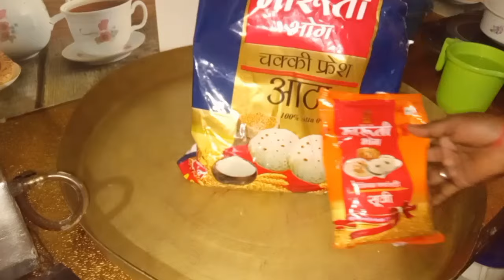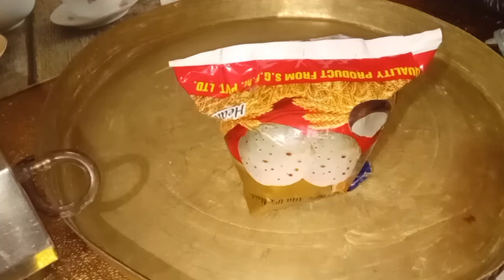suji puri golgappe recipe / panipuri / panipuri recipe / golgappa kaise banta hai / diwali recipe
आटे के गोलगप्पे बनाना सीखो दुकान वालो से | 40 साल का तजुरबा | AATE KE GOLGAPPE

रसगुल्ले बनाने का इसे आसान तरीका अपने पहले कभी नहीं देखा होगा | Rasgulla Recipe | spongy Rasgulla

एकबार सोयाबीन की ये टेस्टी रेसिपी बना लेंगे, तो गारंटी है बार- बार बनाकर खाएंगे । Soya Chunks Recipe

सूजी के गुलाब जामुन बनाने का ऐसा नया तरीका कि आप के गुलाब जामुन एकदम स्पंजी बनेंगे Suji Gulab jamun

सिर्फ 10 रू की सूजी से 60 पानी पूरी हर पुरी खस्ता व फूलेगी गुब्बारे की तरह | Golgappa,Puchka Recipe

सबसे आसन तरीका रोड जैसी पानी पूरी बनाने का - puchka pani puri golgappa recipe - cookingshooking

जानिए कैसे बनेगा कुरकुरा गोलगप्पा/पानीपूरी घर पर -Golgappa Recipe-Pani puri recipe-puchka recipe

Pani Puri Ka Pani | पानीपूरी का ठंडा मसालेदार तीखा और मीठा पानी जिसके आगे ठेले वाले भी फ़ैल है

घर के आटे से बनेगी पानी पूरी एकदम गुब्बारे की तरह फूलेंगी - 10 रुपए में सैकड़ों | Pani Puri Recipe

सूजी और गेंहू के आटे से बनाए गारंटी वाले क्रिस्पी पानी पूरी रेसिपी | golgappa | pani puri recipe

golgappa recipe
how to make pani puri recipe
panipuri puri recipe
golgappe
pani puri ka pani kaise banaye
pani puri ka pani recipe
pani puri ka pani
golgappa
recipe
pani puri
Suji ke golgappe
pani puri banana
pani puri kaise banaen
fulki banane ka tarika
Ghar per pani puri Kaise banaen
golgappa pani recipe
golgappe banane ki vidhi
golgappa Kaise banae jaate hain
golgappa ki recibe
life bekar hai
namkin Kaise banaen
pani puri banane ka tarika
pani puri kaise banta hain
pani puri banai recipe
pani puri kaise banai jata hai
golgappa ki recipe
golgappe kaise banaye
aalu ki sabji banane ka tarika
aalu tikki recipe
aate ki pani puri
dosa kaise Banta hai
fulki banane ki recipe
fulki kaise banaye
fulki pani
fulki pani banane ka tarika
golgappa
golgappa kaise banaye
golgappa ki recipe
golgappe ka pani
golgappe ka pani kaise banaen
golgappe kaise banaen
golgappe naram kyon ho jaate hain
pani puri banane ka aasan tarika
pani puri banane ka recipe
pani puri banane wala
pani puri Ka Pani Kaise banata hai
pani puri ki machine
pani puri ki recipe Pani
panipuri Ka Pani Kaise banata hain
panipuri recipe
paratha kaise banate hain
puchka banane ki vidhi
puchka Kaise banaen
puri for pani puri recipe
suji golgappa recipe
suji ke golgappe ki recipe
suji ki puri
puchka
fulki kaise banaen
pani puri banane ka saral tarika
pani puri machine
pani puri kaise banai jaati hai
panipuri recipe
street food
maida ka golgappe
suji ke golgappe kaise banaye
aate ka golgappa
suji aate ka golgappa
suji ka panipuri
golgappe banane ka saral tarika
गोलगप्पा कैसे बनता है
गोलगप्पे गोलगप्पे
पानी पुरी का पानी कैसे बनाते है
पानी पुरी की रेसिपी
पानी पुरी कैसे बनती है
पानी पुरी बनाने का तरीका
पानी पुरी रेसिपी
पानी पुरी कैसे बनाते है
पाव भाजी कैसे बनाते है
गोलगप्पे कैसे बनाते है